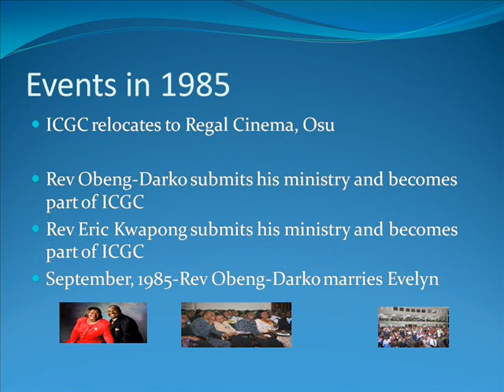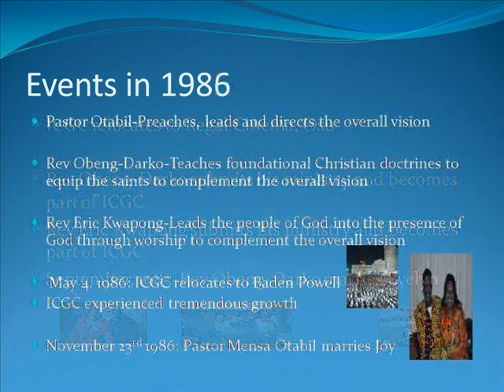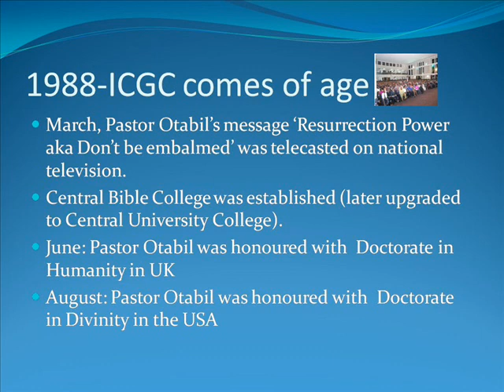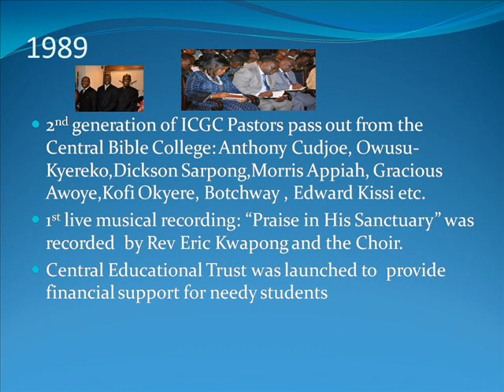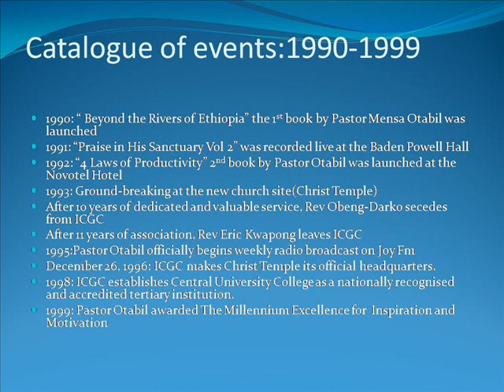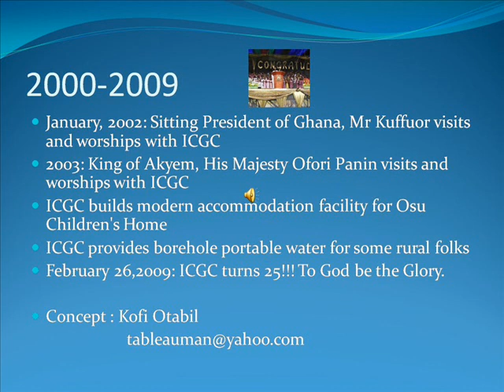ICGC at 25 Historical Developments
This documentary traces the historical developments as well as milestones of ICGC. It also seeks to provide insight into the formation of ICGC and the pioneering roles of some specific individuals such as Pastor Otabil, Rev. Edwin Donkor, Rev Eric Kwapong, and Rev. Obeng-Darko. It also gives account of the turbulent times as well as successes so far.